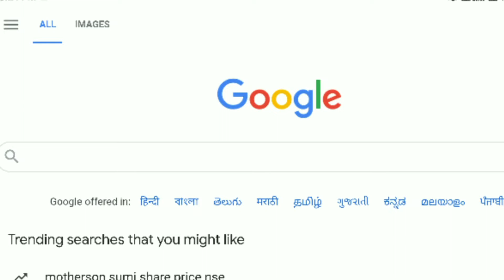Kisan Credit Card Kaise Banega 2022 | किसान क्रेडिट कार्ड के तहत लोन मिलना शुरू | IT Smart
इस वीडियो में मैंने बताया है किसान क्रेडिट कार्ड कैसे बनेंगे और इसके तहत कौन-कौन से लाभ अभी मिल रहे हैं।
kisan credit card kya hai
kisan credit card kaise banega
kisan credit card ke liye online aavedan kaise karen